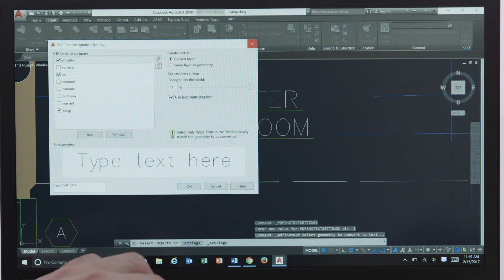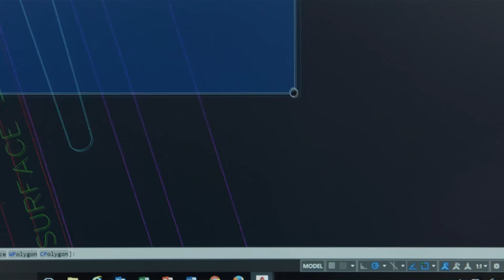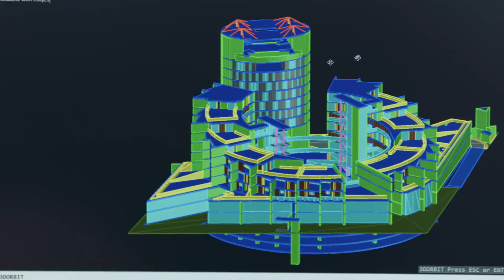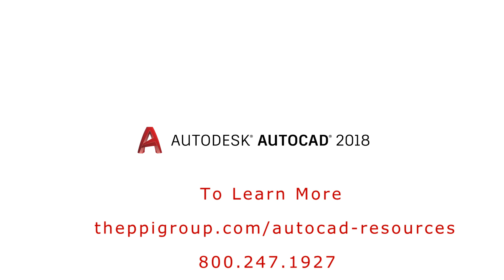AutoCAD 2018 Overview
Design every detail with Autodesk® AutoCAD® software, one of the world’s leading CAD applications. Create stunning 2D and 3D designs with innovative tools that are always up-to-date–and can produce almost any shape imaginable–with your personalized design solution. Simplified documentation and annotation features help you share precise drawings with ease. Work across the connected platform with desktop, cloud, and mobile solutions, all with the reliability of TrustedDWG™ technology: the original and most accurate way to store and exchange design data. AutoCAD software – engineered for the future.